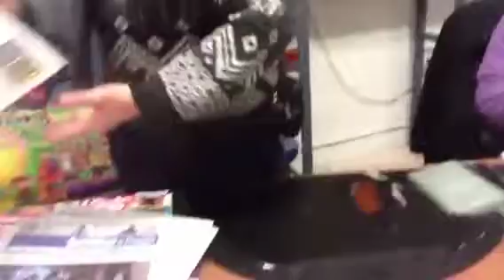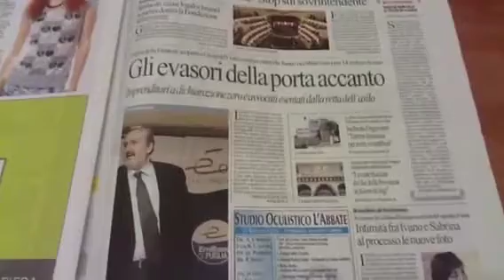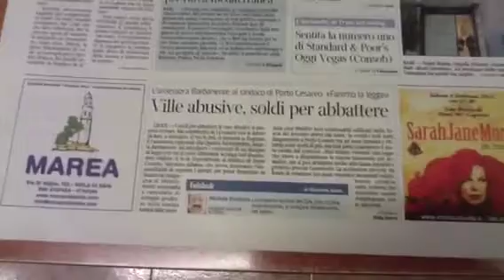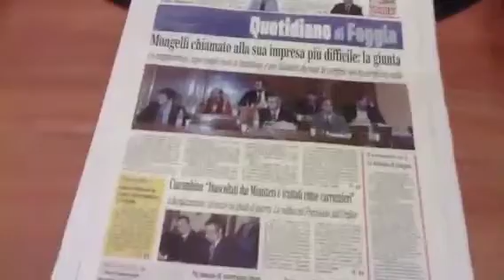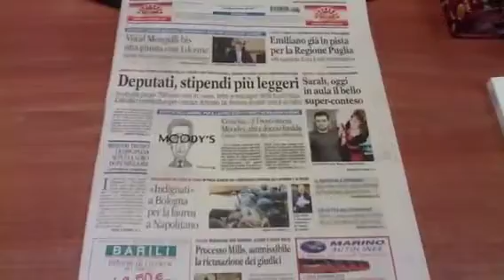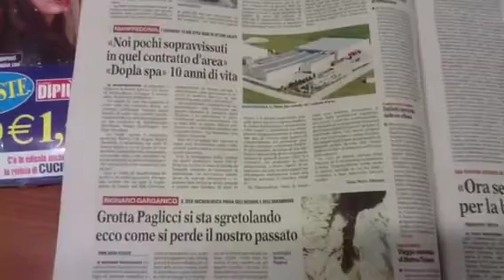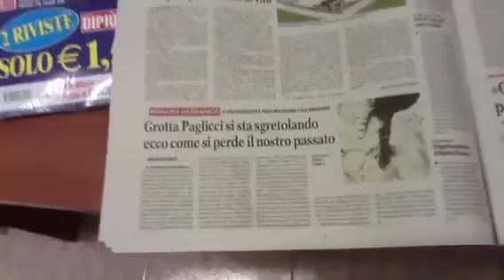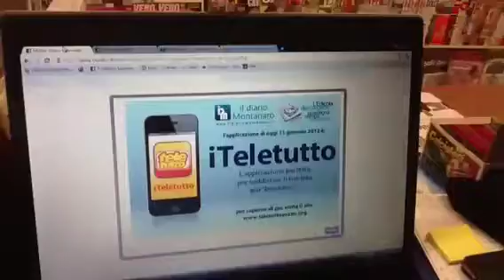"L'edicola del Gargano": rassegna stampa martedì 31 gennaio 2012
"L'edicola del Gargano" (la rassegna stampa semiseria) é la rubrica de "il diario montanaro" - il portale di informazione di Monte Sant'Angelo e del Gargano - curata da Pasquale Gatta (direttore de il diario montanaro), Matteo Pellegrino (dell'edicola-libreria "Lo Scarabocchio" ed Emanuele Palena.

La puntata di martedì 31 gennaio 2012